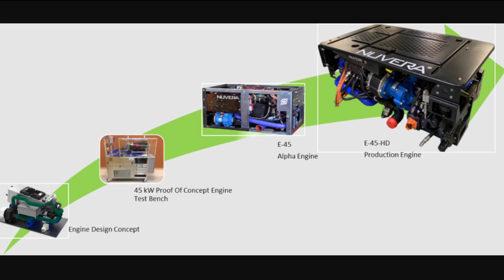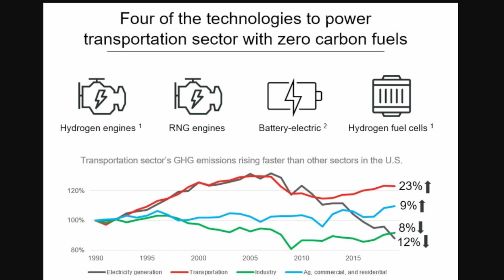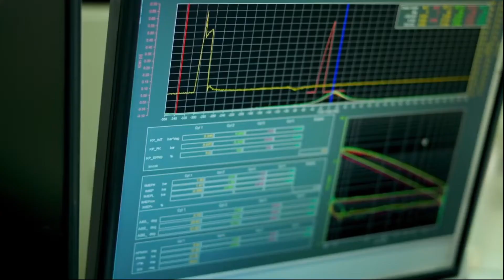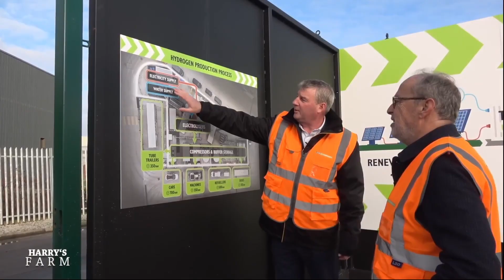The World's 1st Hydrogen Combustion Engine Is Here.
In this video, I discuss JCB's 1st commercial ready hydrogen combustion engine that received type approval in Europe to be sold in heavy duty machinery and construction equipment!